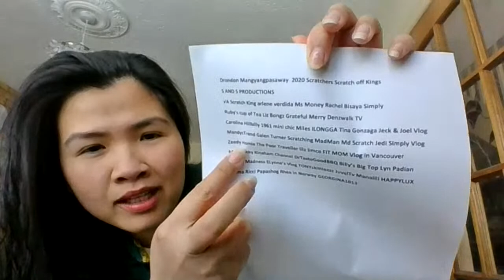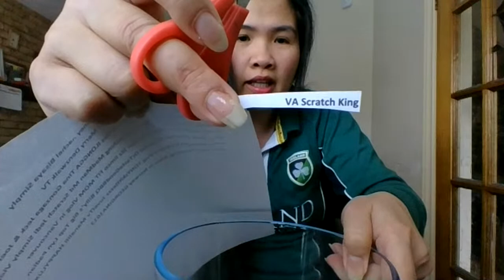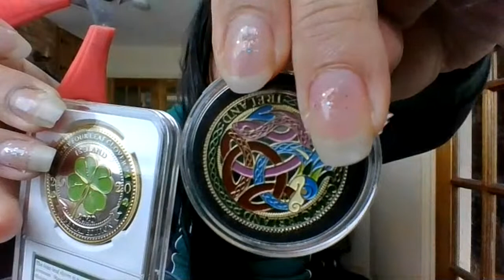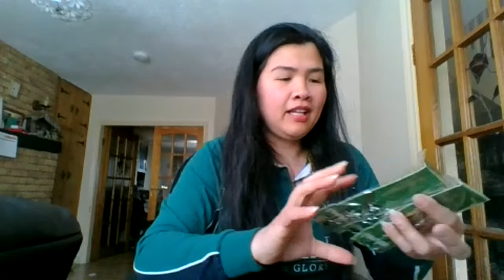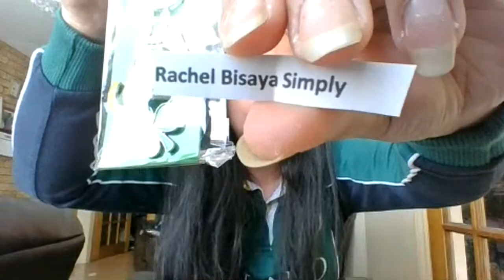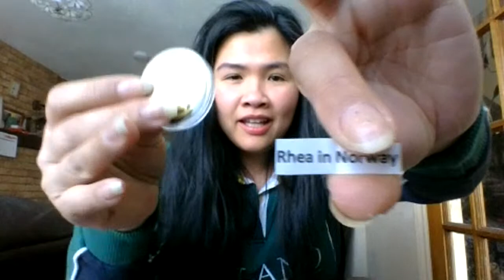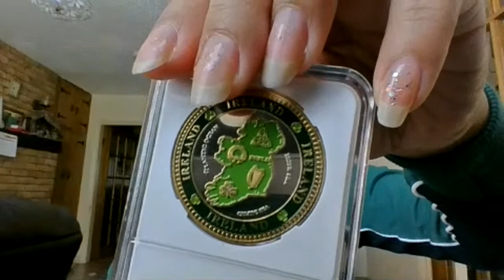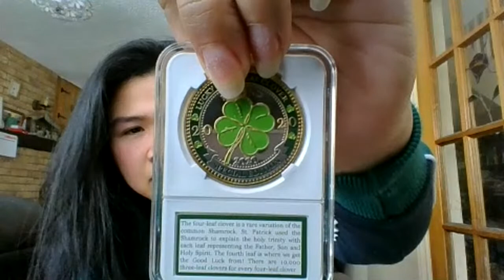COIN RAFFLE GIVEAWAYS LIVE DRAW!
3 BEAUTIFUL IRISH COINS AND 3 IRELAND LUCKY KEY CHAINS!